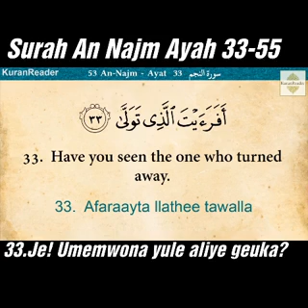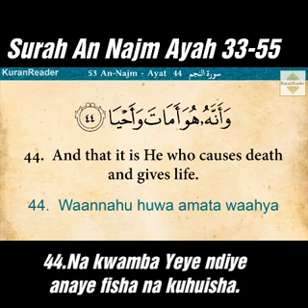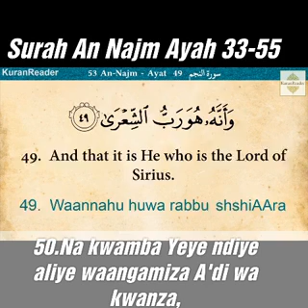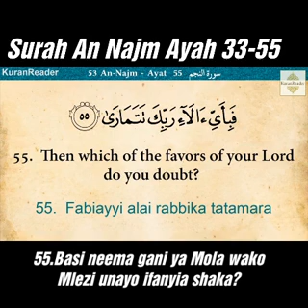Surah An Najm Ayah 33-55